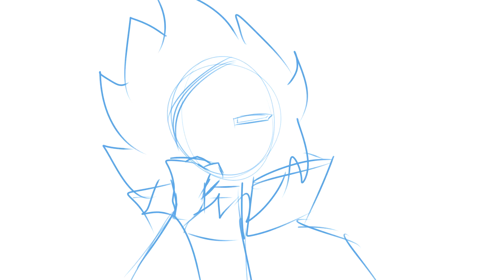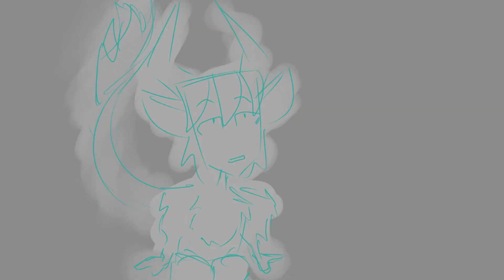We don't talk about Bruno | Animatic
ура спидран за 5 часов
из меня вдохновение так и прет